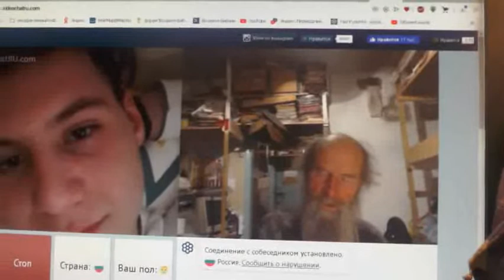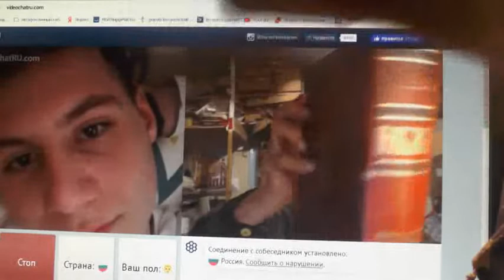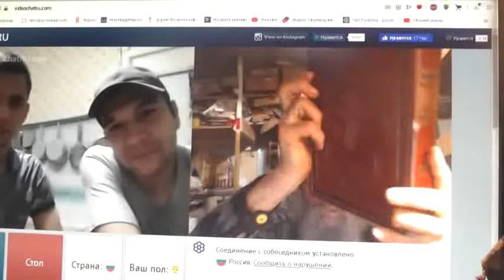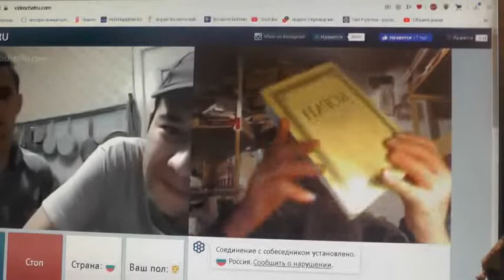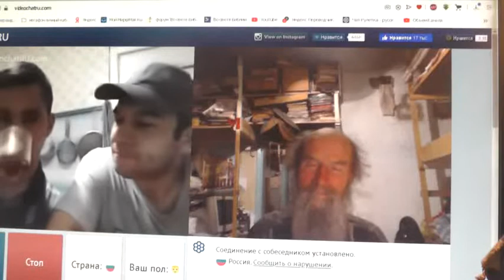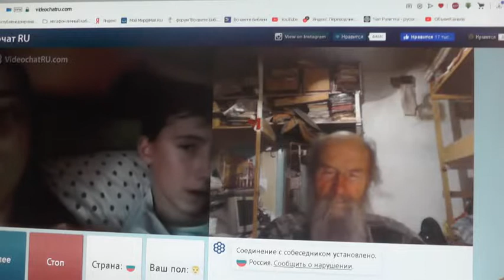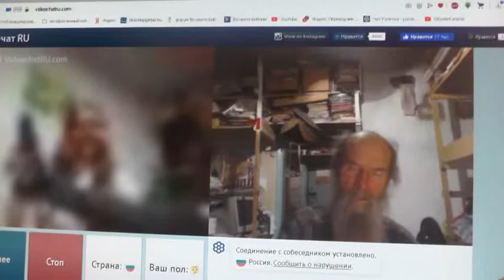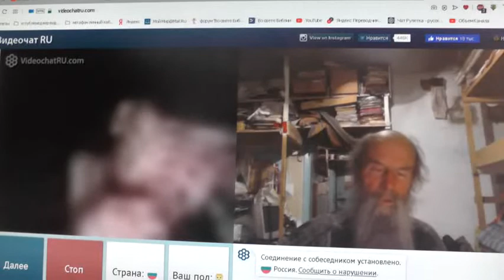№189. Иоан.3:36 Верующий в Сына имеет жизнь вечную,..